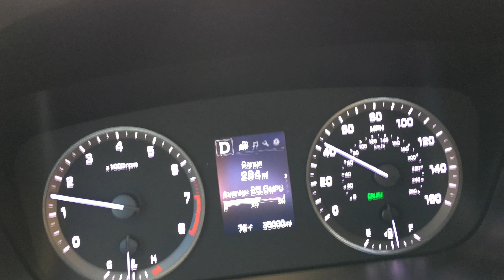Episode Dos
This video is about Episode Dos